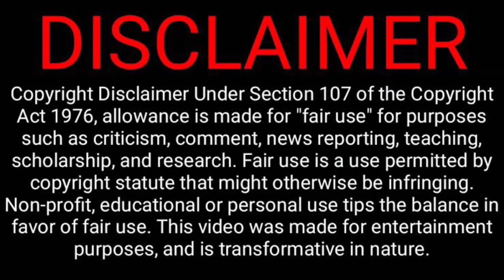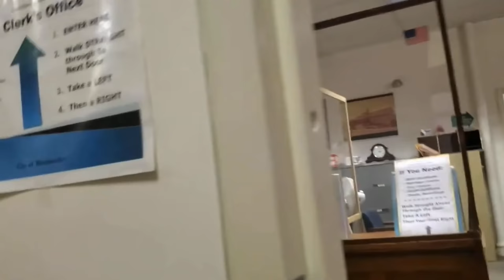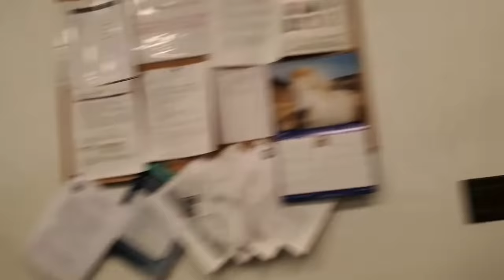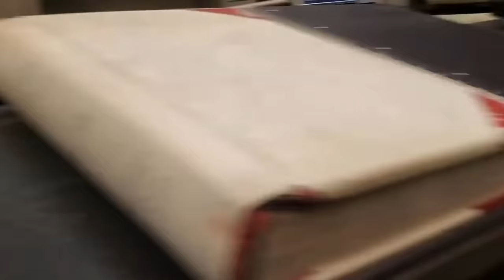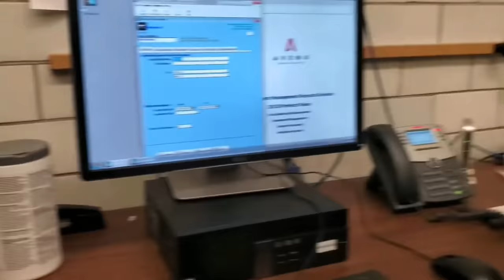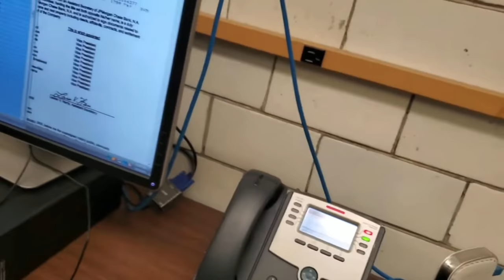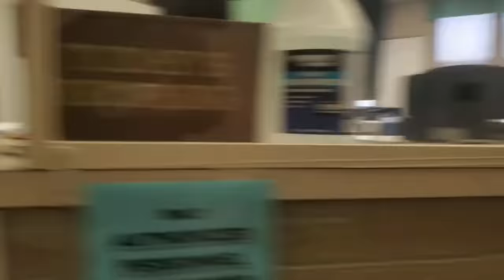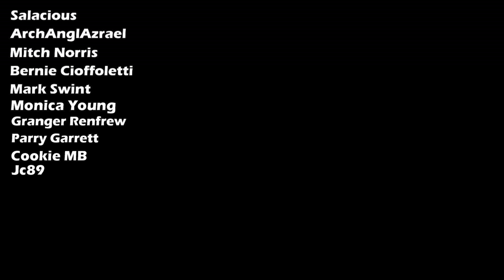Frauditors get Locked Up in Vault by Mayor (Best Video Yet)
In this video Audit Them and Whiskboy get locked up in a Vault by the mayor!